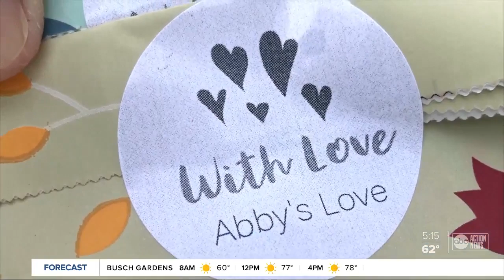Lakewood Ranch girl makes 'Abby’s Love' toy bags to comfort kids in scary situations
Nine-year-old Abby Simpson makes “Abby’s Love” toy bags to comfort kids in scary situations. Story